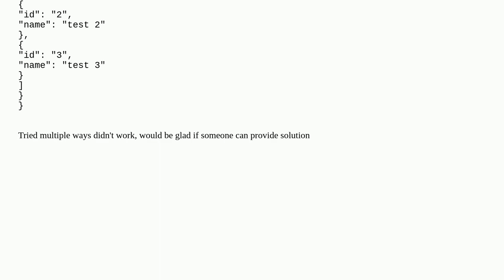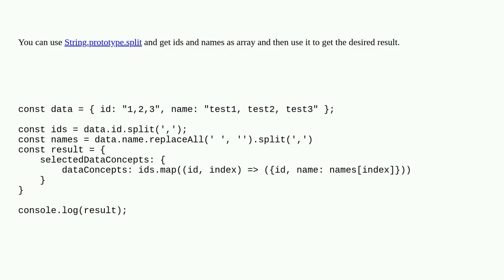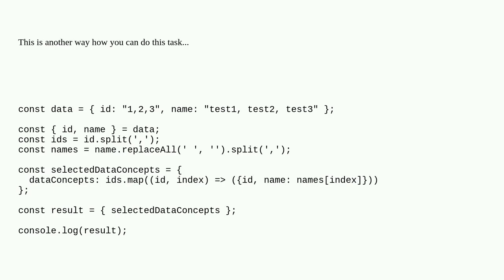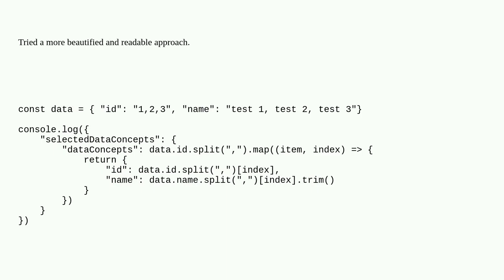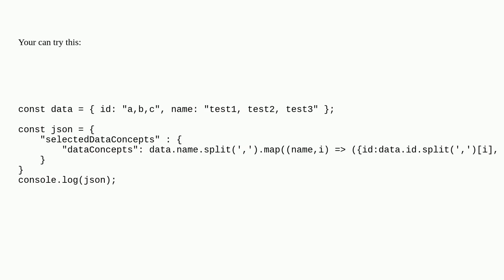JavaScript map two comma separated strings to array of object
A special thanks goes out to the community

  object angular typescript arrays javascript